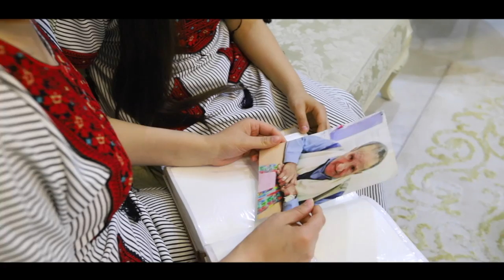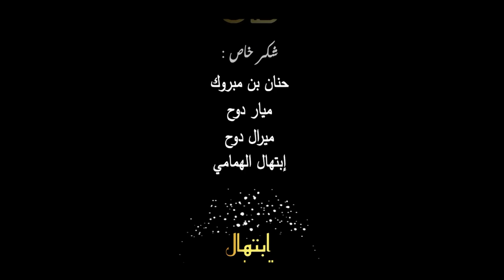هدي يا لميمة هدي